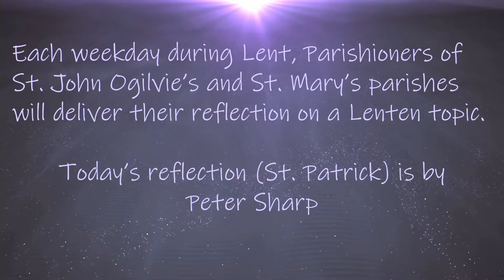RC Irvine Live Stream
Live streamed liturgies from St Mary's RC Church & St John Ogilvie's RC Church, Irvine.